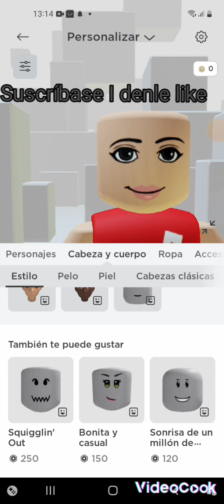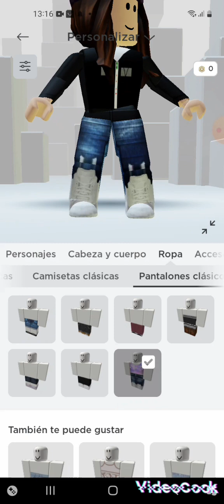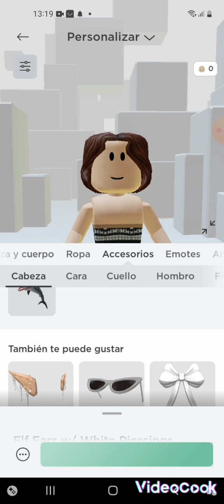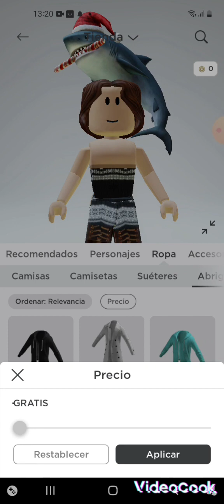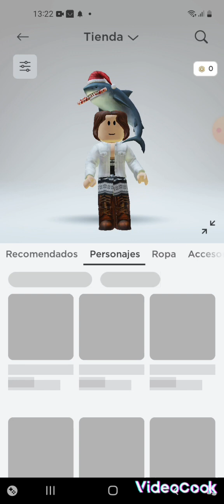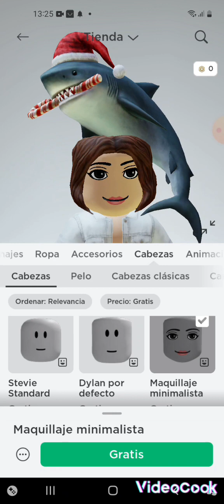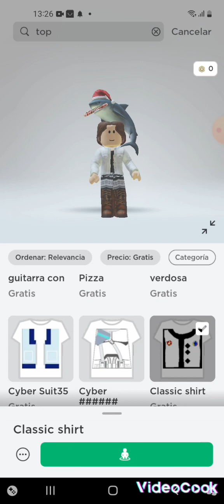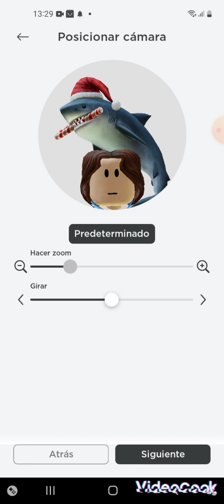avatar de roblox gratis y bonito